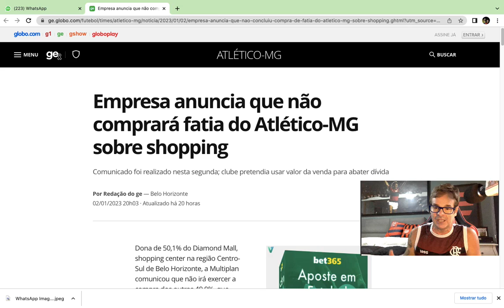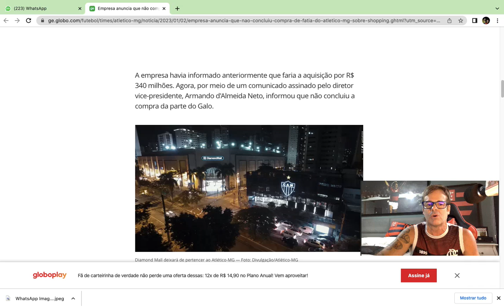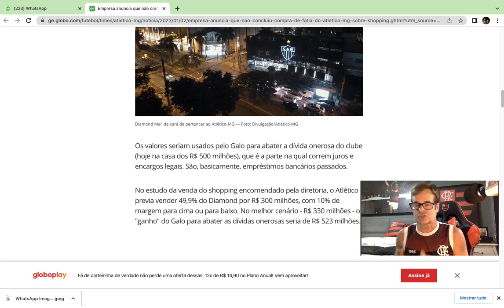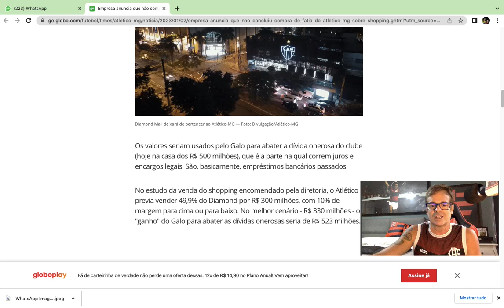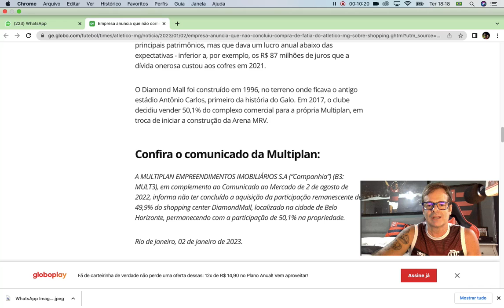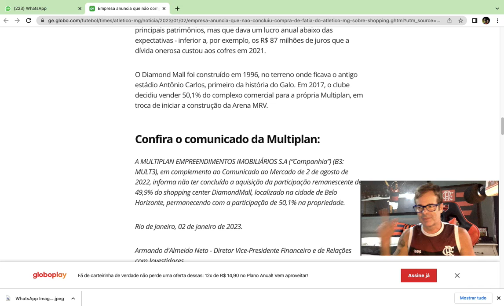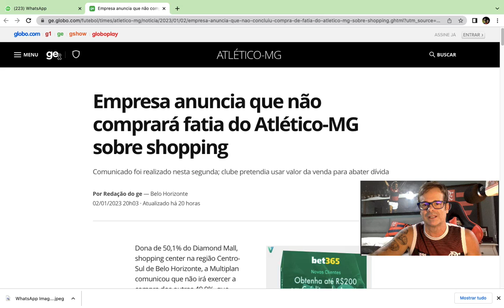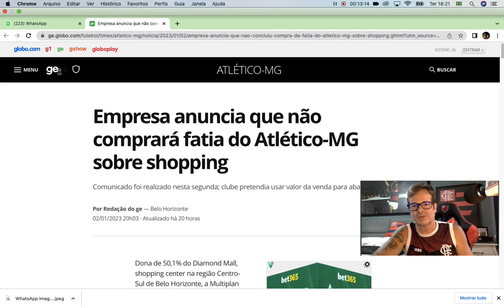BOMBA! GALO ATOLADO NA MERDA! FALIDO! NÃO TEM SOLUÇÃO! VAI PARAR NA SEGUNDONA DE NOVO! TRISTE FINAL!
Código: fernando1x

NSTAGRAM: @FERNANDOGILGIL
TWITER: @FLAMILIAGIL
TWITER DA MINHA FILHA FERNANDA: @IANPOSEY